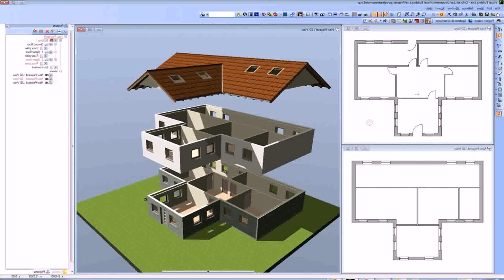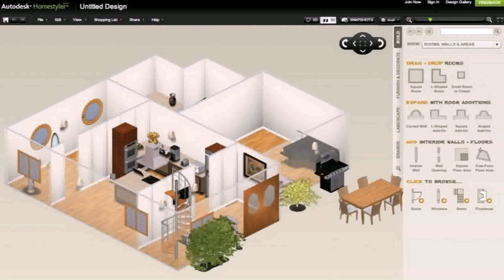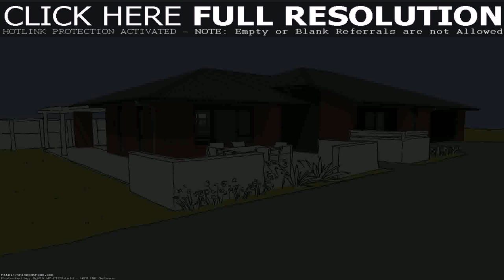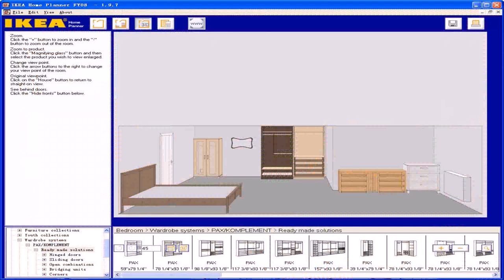Design Your Own House Floor Plans Online Free - Gif Maker DaddyGif.com (see description)